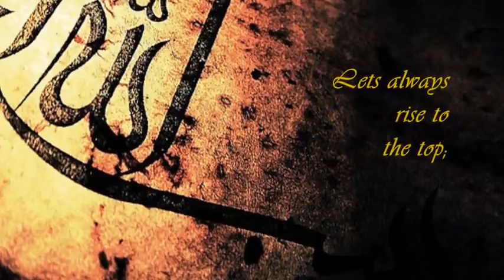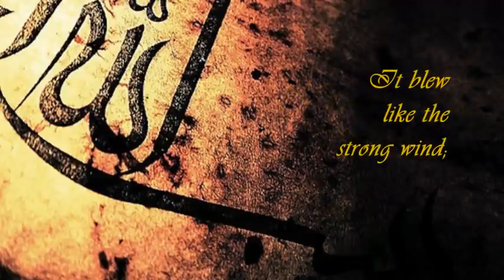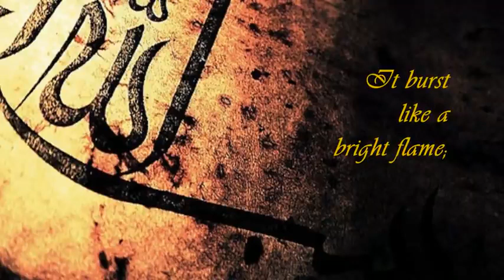Как сильный ветер Нашид Абу Али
Like The Strong Wind   Nasheed By Abu Ali with English translation
нашид воины Ислама